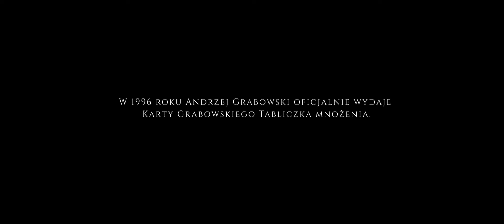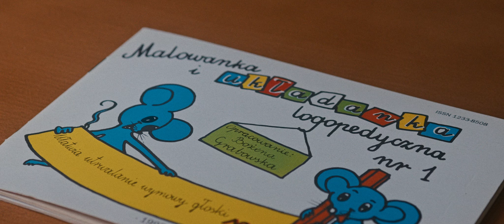Pierwsza Rozgrywka - Historia Kart Grabowskiego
Pierwsza Rozgrywka. Szczecinek.
To tutaj spędziłem 19 lat swojego życia i to tutaj narodziły się Karty Grabowskiego.
Materiał jest dla mnie mocno sentymentalny. Przez 2 dni ujęć w Szczecinku zwiedziliśmy wiele ważnych dla mnie miejsc. Jest to pierwszy taki materiał opowiadający o naszych początkach.
Zobaczycie w nim, jak początki biznesu były ekstremalnie trudne. Rodzice poświęcili 20 lat swojego życia, żeby rozwijać pomysł Kart. Nigdy nie udało im się sięgnąć tak wysoko, jak chcieli. Robili jednak to, co mogli, żeby tak się stało.
Zawsze walczyli o naszą przyszłość – moją i mojej siostry. Marzyło im się, żebyśmy my mogli kiedyś ten biznes przejąć.
Tak się finalnie stało. Niestety w okolicznościach, w jakich nikt nigdy sobie tego nie wyobrażał. W 2014 roku mój Tata nagle zmarł.
Zrobiliśmy wszystko, żeby Jego pomysły nie umarły razem z nim. Dzisiaj Karty docierają do tysięcy dzieci każdego miesiąca. Myślę, że patrząc na to z góry bardzo się z tego cieszy i nas wspiera.
Zanim więc wyruszamy w moją dalszą biznesową podróż – zapraszam Was na pierwszą rozgrywkę. Zapraszam Was do Szczecinka.

Chcesz bym przygotował nagranie na interesujący Cię temat? Masz pomysł na to, z kim mógłbym przeprowadzić wywiad?

Napisz do mnie i podziel się swoimi sugestiami.

Patronat realizacji    @kartygrabowskiego

Podziękowania dla The BlackRock Irish Pub

Szczecinek 2023.